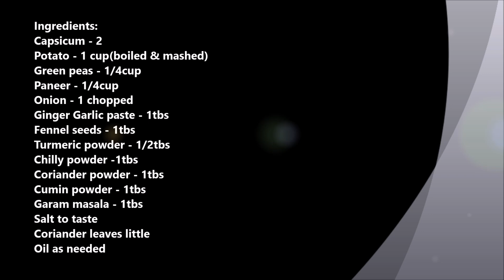Stuffed Capsicum Recipe ...// Potato Stuffed Capsicum // Quick & Easy Snack...Low Oil Healthy Snack.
Ingredients:
Capsicum - 2
Potato - 1 cup(boiled & mashed)
Green peas - 1/4cup
Paneer - 1/4cup
Fennel seeds - 1tbs
Turmeric powder - 1/2tbs
Chilly powder -1tbs
Coriander powder - 1tbs
Cumin powder - 1tbs